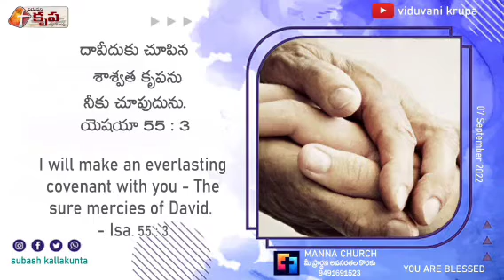Daily Promise - అనుదిన వాగ్ధానం || ‎@VIDUVANI KRUPA || Ps. K.S.C.Bose || Manna Church - Vbh, TNL